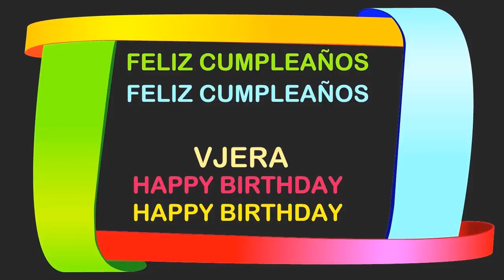Vjera Birthday Postcards & Postales